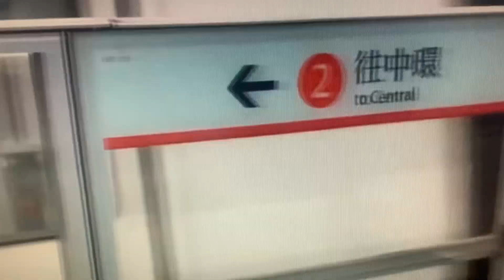港鐵荃灣線M-train駛離荃灣站二號月台、港鐵荃灣線M-train駛入荃灣站二號月台